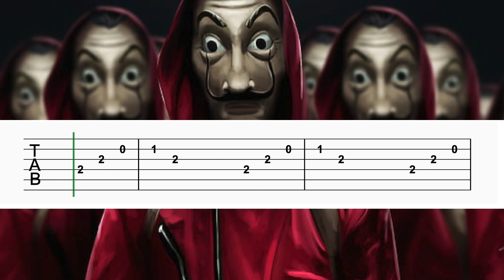Bella Ciao - EASY Guitar Tutorial + TAB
Easy guitar tabs of the song Bella Ciao.
EasyGuitarPhone is the guitar channel for easy and popular melodies in a perfect format for your phone.